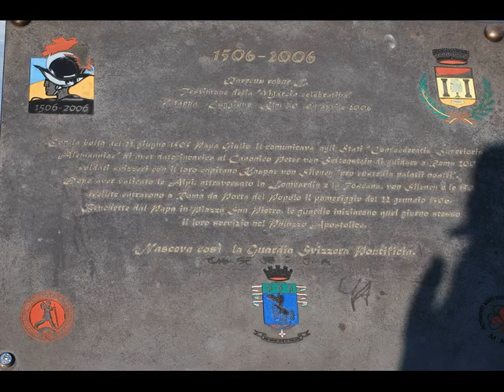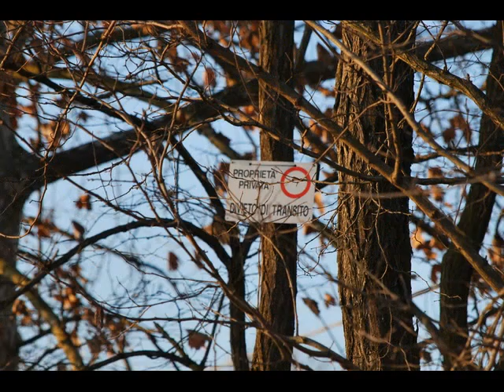febbraio 2010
il ticino .il fiume azzurro.